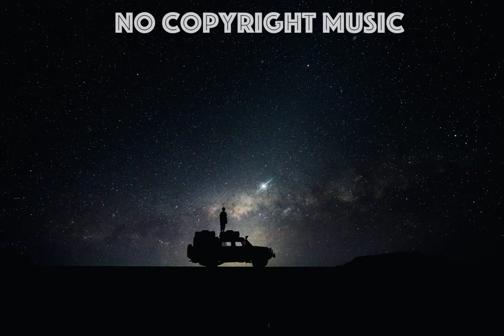Teen Asty - L.I.F.E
Artist: Teen Asty
Title: L.I.F.E